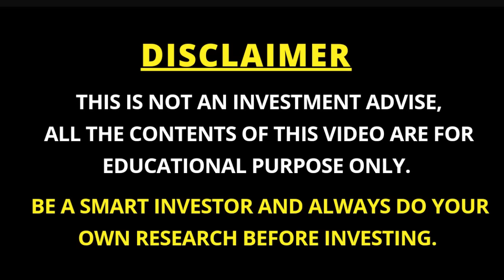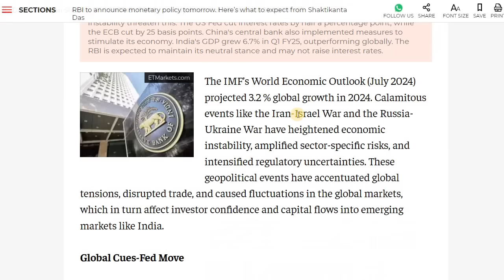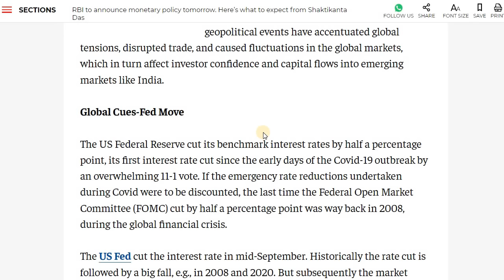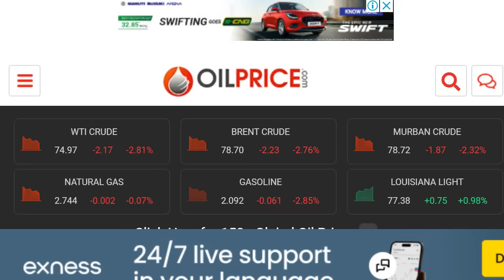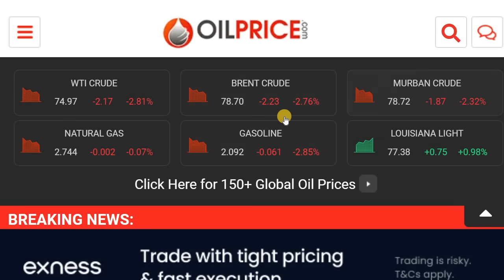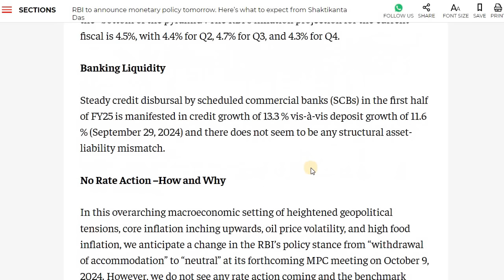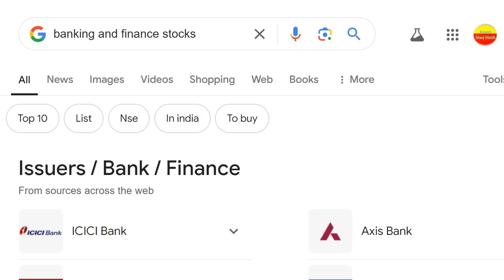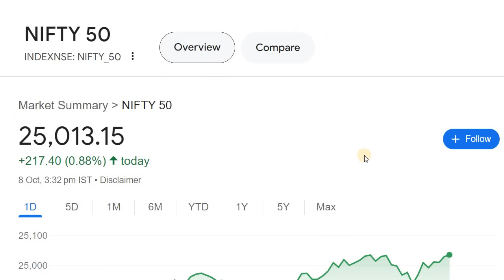BIG MARKET EVENT IS COMING TOMORROW | BIG NEWS FOR MARKET | RBI MPC MEETING | STOCK MARKET KANNADA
Discussed about the RBI MPC Meeting News

2. ಯಾವುದೇ ಷೇರನ್ನ ಯಾವ ಲೆವೆಲ್‌ ಅಲ್ಲಿ BUY ಮತ್ತು SELL ಮಾಡಬೇಕು ಗೊತ್ತಾ? BUYING AND SELLING LEVELS OF STOCKS
14. Is it Possible to Earn while you are Sleeping? ನಿದ್ರೆ ಮಾಡೋವಾಗಲೂ ಹಣ ಗಳಿಸೋಕೆ ಸಾಧ್ಯಾನಾ? ಹೇಗೆ?